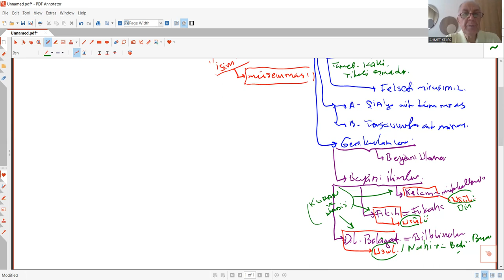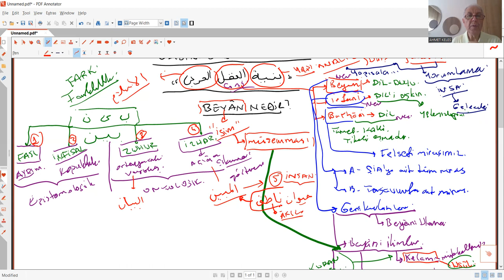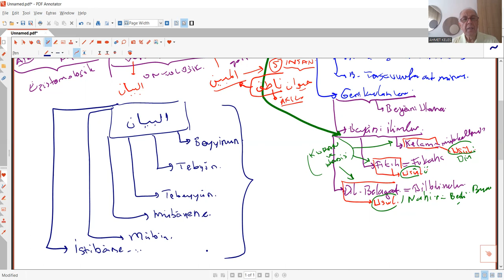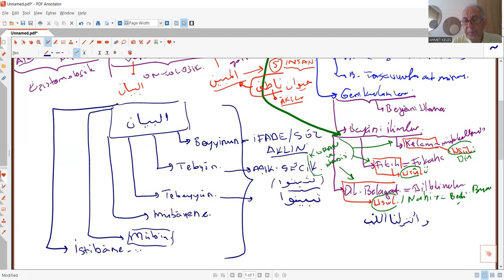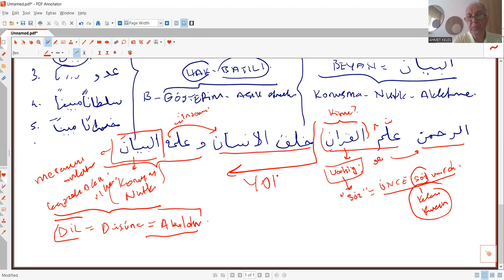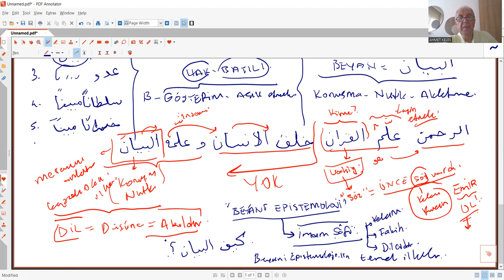CÂBİRÎ OKUMALARI 19 BEYAN NEDİR